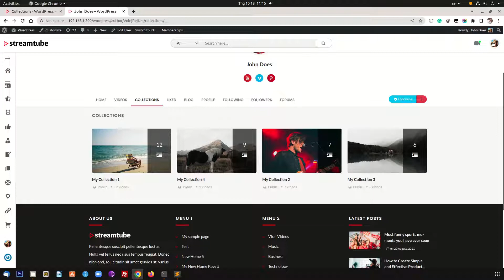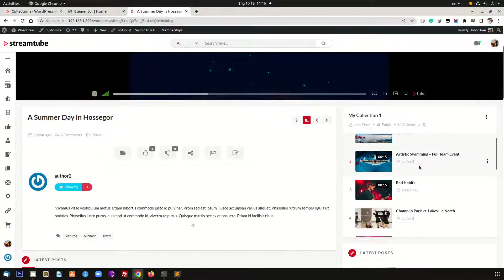StreamTube - Build Collections Block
Sharing your favorite videos online, Uploading your own work to broadcast across the web or building a Video Sharing and Upload website with multiple authors? StreamTube is here for you.
StreamTube is suitable for vlogs, news, multi-author platform and review websites. The clean design supports beautiful videos. it has built-in features to help your website stand out among the crowd to drive traffic and grow an audience.

StreamTube comes with powerful features that turn your WordPress website into a professional video website, make it easy to upload all kinds of videos for your website. It has features that make it look amazing on any device, from phones to desktops.

StreamTube is a sleek business-focused video WordPress theme, perfect for anyone from bloggers to online video teachers to product marketers.

Are you looking for a way to encode video in WordPress? If so, you have come to the right place, We are proud that we have built a special feature: Automatic Encode Video, StreamTube can encode your videos into HLS (HTTP Live Streaming) and allow visitors to embed your videos on other websites, it works like how you embed the Youtube video on your website.

StreamTube also makes it is easy to embed Youtube, Dailymotion, Vimeo videos and other websites that support oEmbed protocol or Iframe code.

Front-End User Dashboard is the next powerful feature that allows your members to manage their posts, manage comments as well as update profiles without accessing into WordPress backend.